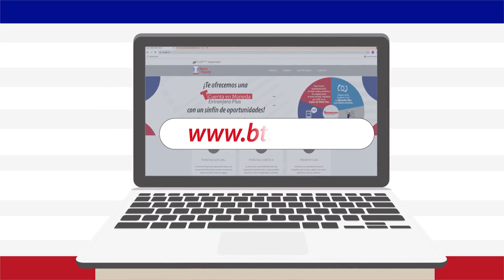¿Cómo obtener la Tarjeta Confidencial del Banco del Tesoro?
Si ya eres cliente de la institución, te informamos que para realizar tus operaciones en línea debes obtener la Tarjeta Confidencial, para hacerlo debes ingresar en Tesoro en Línea. Con esta tarjeta tus transacciones serán más seguras, recuerda no compartirla con nadie.